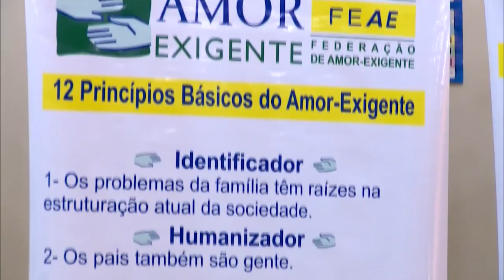Veja como criar uma rotina mais saudável pós-pandemia - Amor Exigente - Vida Melhor - 08/06/20